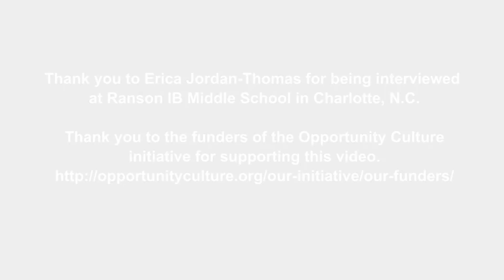Use Videotaping as Strategy to Improve Coaching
Frequent videotaping of multi-classroom leaders coaching team teachers helps review and improve coaching and feedback, Principal Erica Jordan-Thomas says.

For more videos on key elements of instructional leadership and excellence,